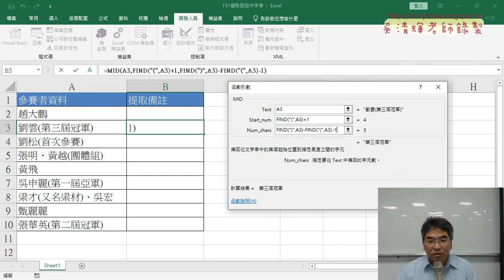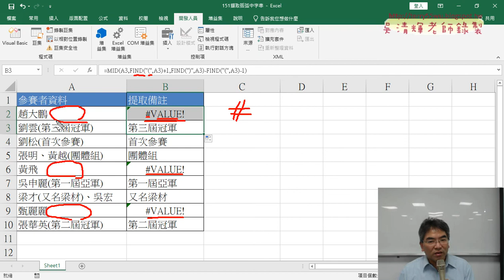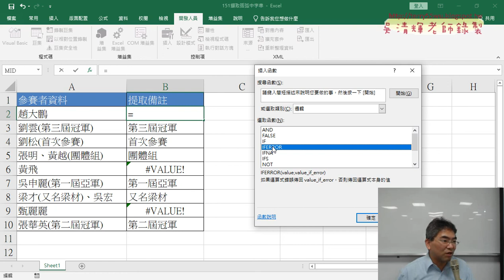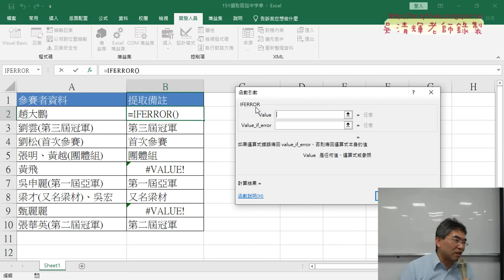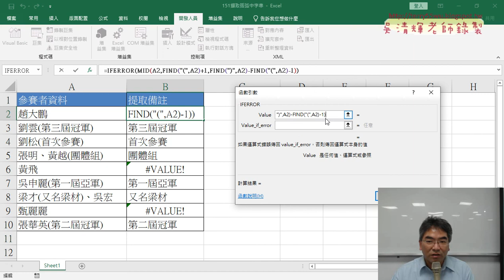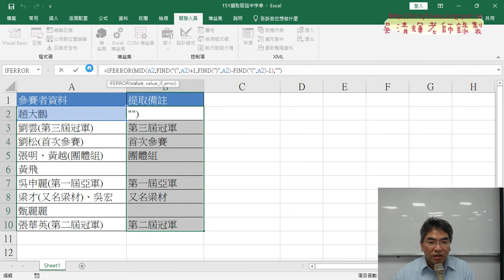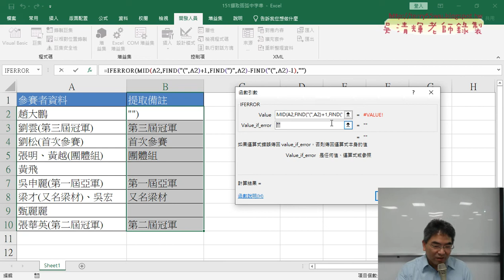02 用FIND函數找括弧與MID切割並用IFERROR去除錯誤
遠距學習學生也可以前往旁聽與直接提問題發問，以彌補遠距學習不足。
另外，或是星期一、三晚上在東吳推廣部，老師在那裏有課，也可以來問問題。

請先完成課前問卷：
gg.gg/excel2vbaform2
與下載範例檔案：
gg.gg/excel2vba

上課內容：

01_重點回顧與151擷取括弧中字串
02_用FIND函數找括弧與MID切割並用IFERROR去除錯誤
03_撰寫VBA的SUB輸出公式與清除
04_撰寫VBA的SUB直接用INSTR函數
05_撰寫VBA的Function自訂函數

課程理念：
1.以循序漸進的方式, 透過詳細的說明和實用的50個Excel VBA範例,
2.進而解說EXCEL與資料庫的結合，甚至將EXCEL當成資料庫來使用，

吳老師  109/9/28